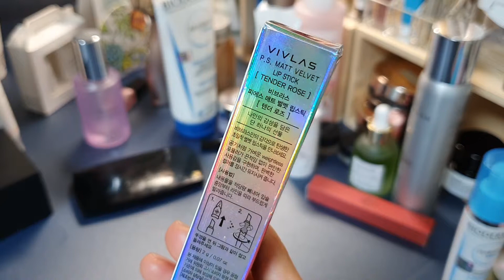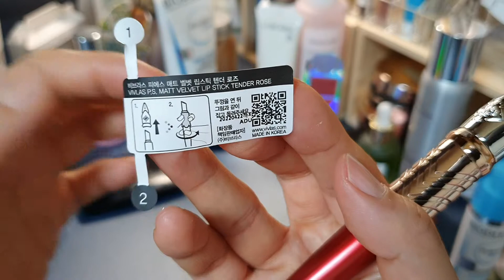VIVLAS P.S. Matt velvet Lipstick 비브라스 피에스 매트 벨벳립스틱